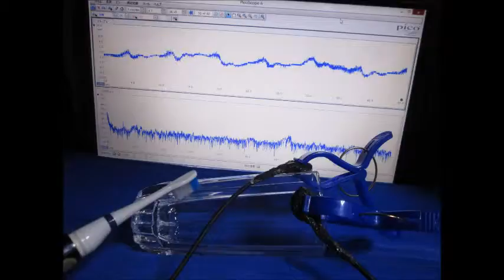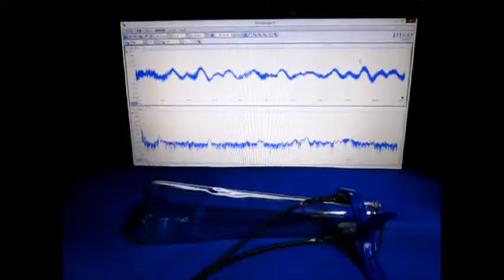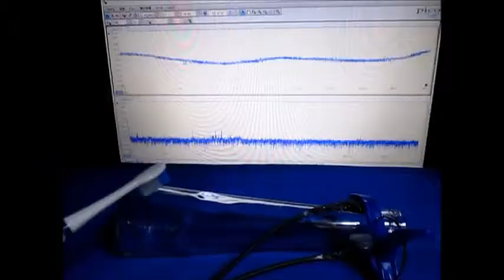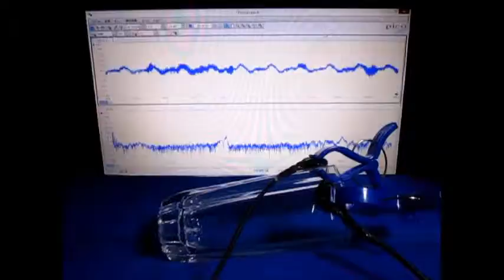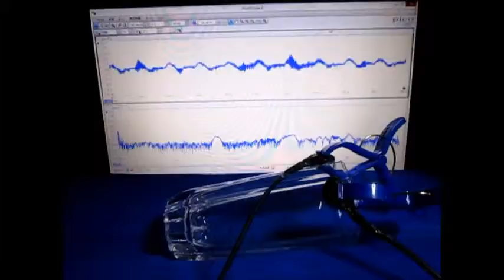超音波伝搬状態の測定 Ultrasonic measurement